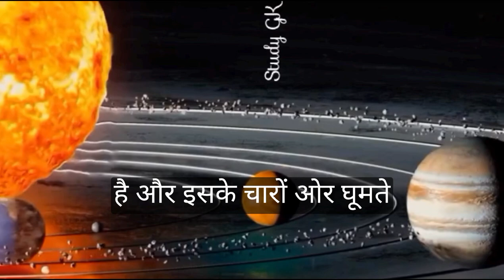सूर्य से सबंधित रोचक तथ्य। सामान्य ज्ञान।